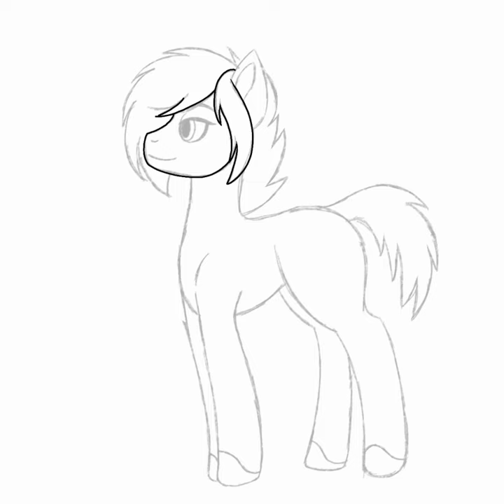adoptable (speedpaint)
link to adopt